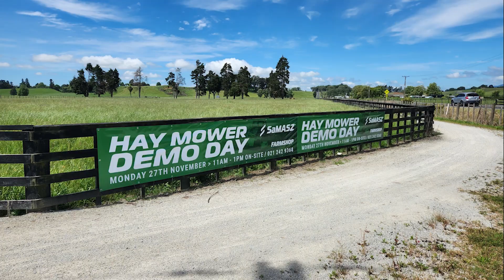SaMASZ 9.4m Grouper Mowers in action in NZ with KJR Contracting and FarmShop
Here's some footage from a recent demo day we held with KJR Contracting in Te Awamutu, New Zealand with their new set of SaMASZ KDD941STH Conditioner Grouper Mowers. Check out how well those groupers work - no need for a rake with these bad boys! They were able to come straight in with their Claas Chopper and trucks and scoop it up.
When conditions are right, you can also bale it not long after being cut, with the conditioners doing their thing to help speed the drying process up.
Good contractors invest in good gear so they become more efficient - thanks Kelvin and the team at KJR Contracting for choosing SaMASZ!